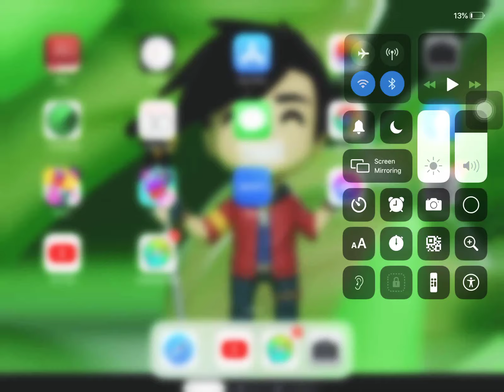This is scary (JK)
This is not scary at all